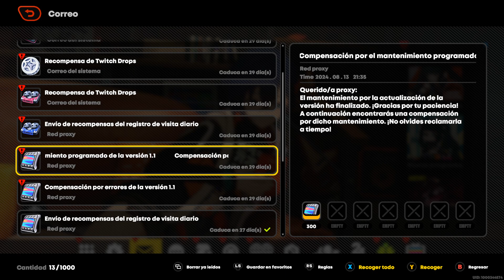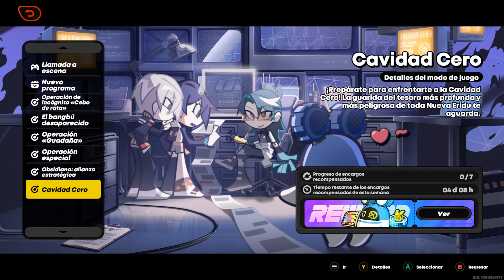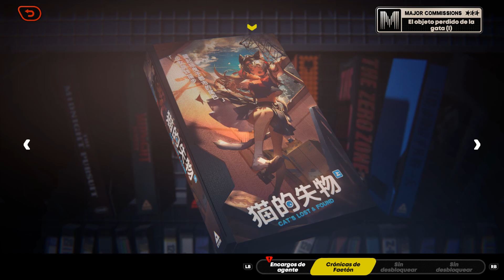[UNDERCOVER R&B] - EVENTOS V1.1 - Zenless Zone Zero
Ha llegado la versión v1.1 de Zenless Zone Zero y aquí están todos los eventos que llegan con esta nueva actualización.

¡ÚNETE A HOYOVERSE LATINOAMÉRICA!

Las Música que Utilizo

Material Audio visual